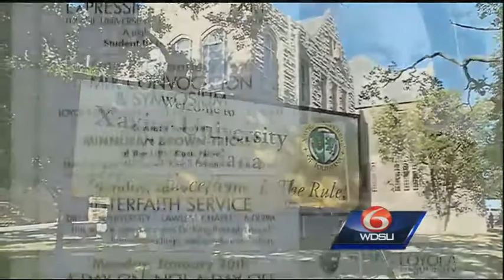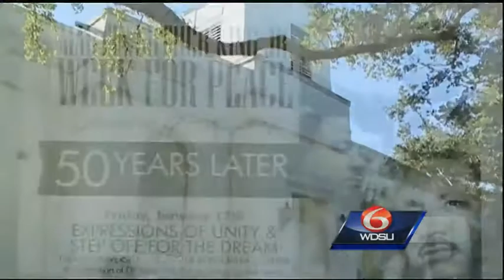Events lined up for Martin Luther King, Jr. Day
Events are lined up in New Orleans for Martin Luther King, Jr. Day